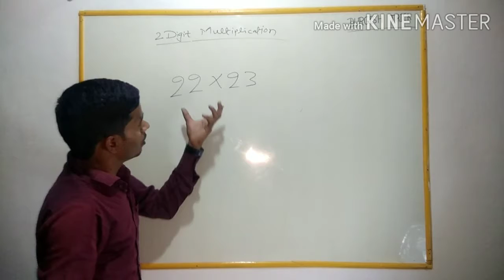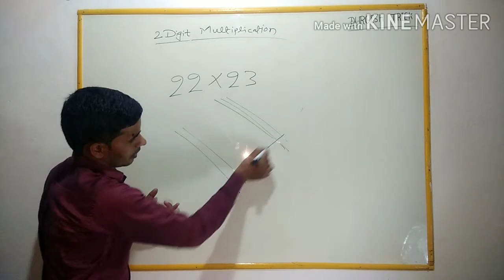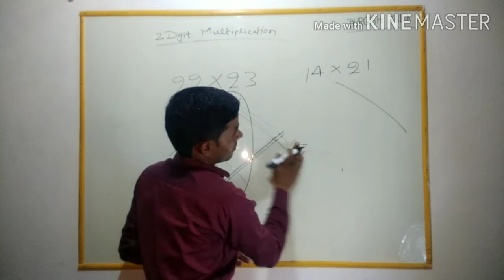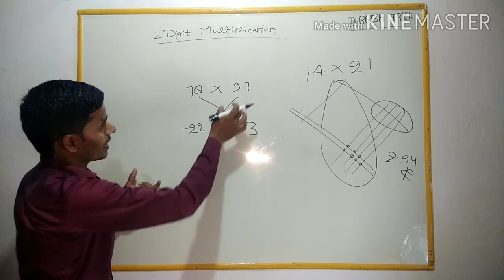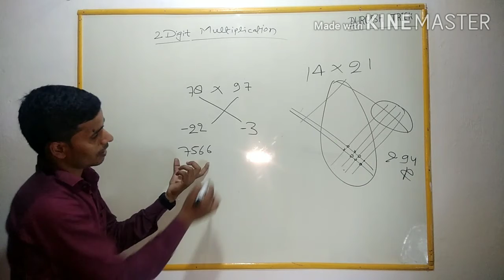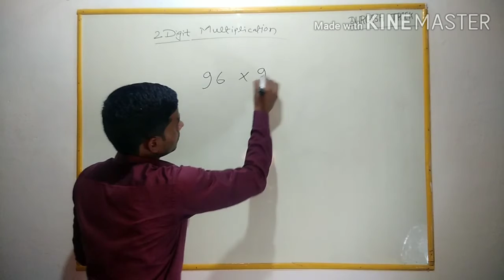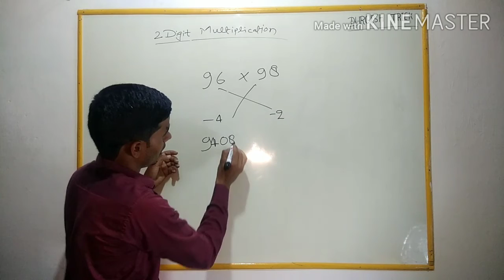2 Digit Multiplication by Durgesh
Exams